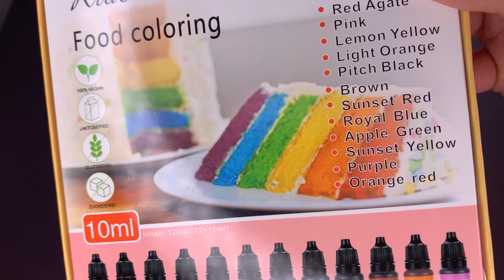Food Coloring Amazon Prime || MamaG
Colorant alimentaire Nourriture Dye Flo Nourriture Brosse à air liquide concentré – 12 couleurs avec super Grande contenance